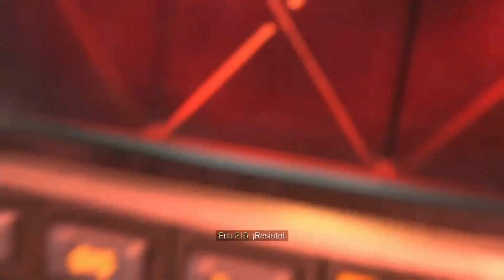HALO INFINITE: Campaña parte 13 “Todo se puede arreglar a disparos”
El jefe maestro vuelve en otra grandiosa aventura en la cual nos adentraremos en este nuevo misterio y descubriremos nuevos acontecimientos que nos asombrara, espero que los disfruten y aprovechen que este juego este accesible gracias a Game Pass.